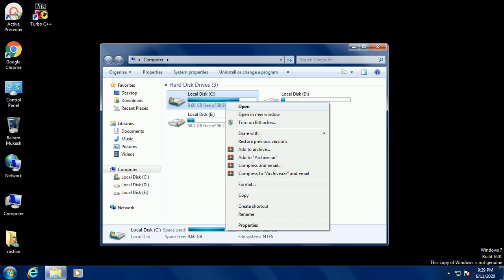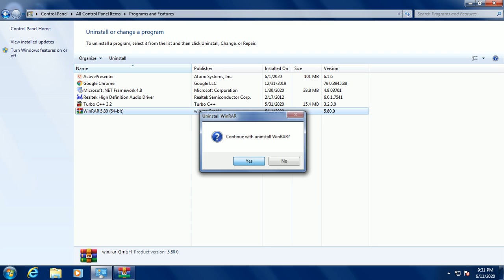How to Uninstall and Remove the Software on Computer ||Uninstall Program from Computer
How to Uninstall and Remove the Software on Computer  ||Uninstall the Program from Computer in Hindi